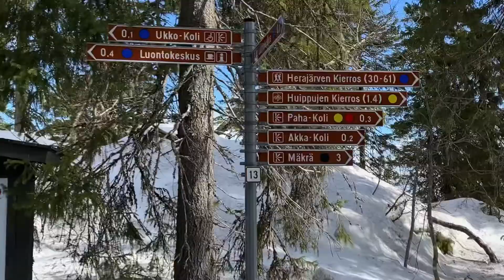Koli National Park